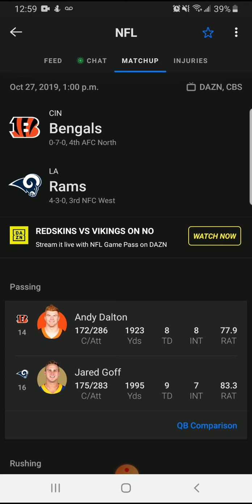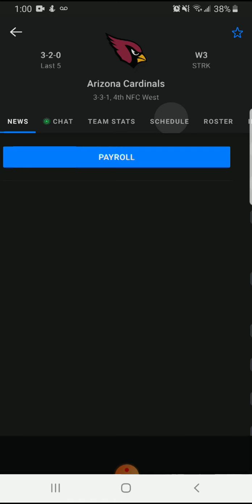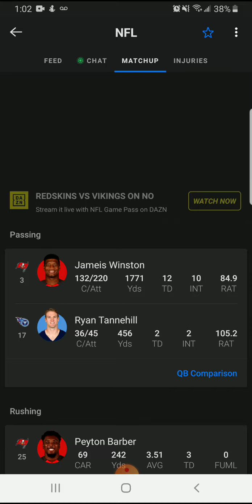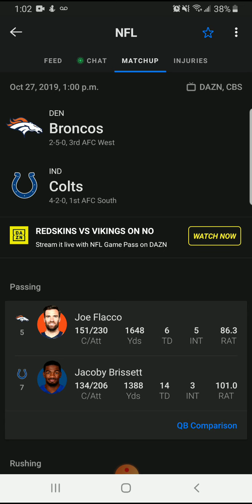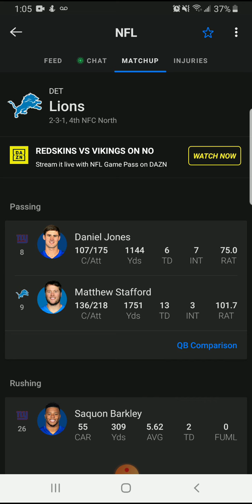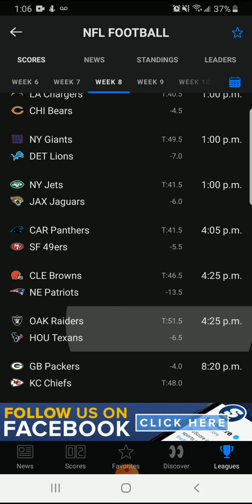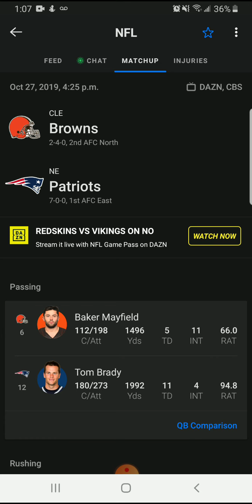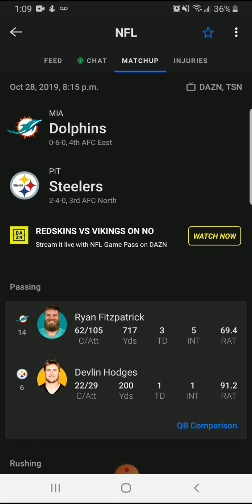NFL Week 8 picks & predictions against the spread 2019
Guys if I can hit 1000 subs I will start making videos with my face...good luck all this sunday